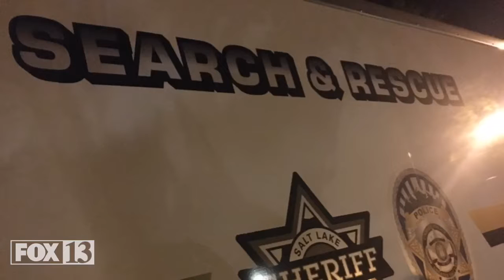Search and Rescue